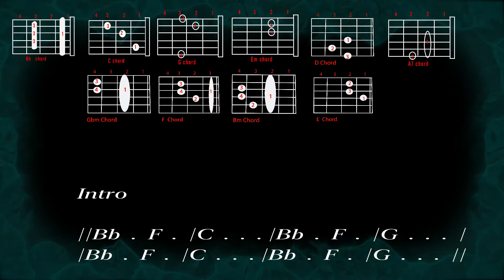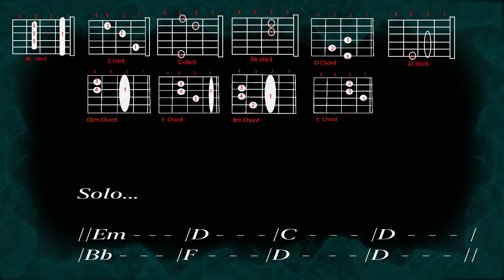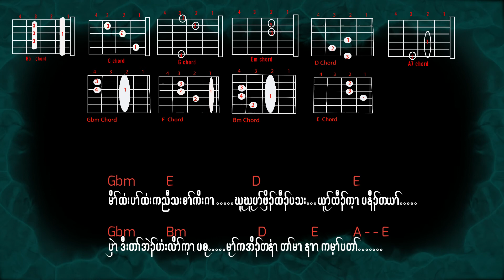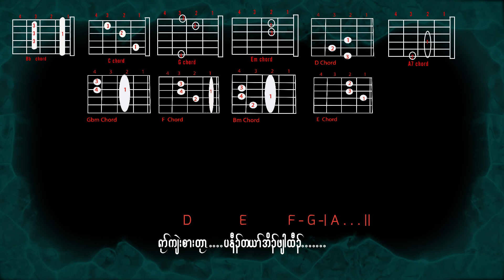Jester Thakolo victory is ours- guitar chords and lyrics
For those who want to learn how to play and sing a long with Karen songs, you are on the right track now.

The copyrights go the artist of the owner. If it’s offending any copyrights, let me know and I will remove it.

Feel free to request any KAREN SONGS